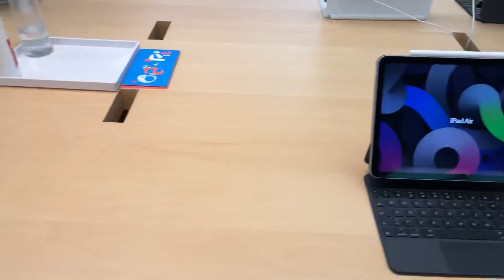Apple Store Sindelfingen